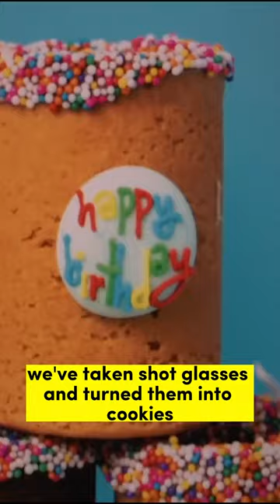This pitch has a dirty evaluation | Shark Tank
Brand: MeisiKeli

Brand: Generic

For those eager to catch more thrilling episodes of "Shark Tank," you can find a wide selection of additional episodes on Amazon. Get ready to immerse yourself in the exciting world of entrepreneurship by clicking the following